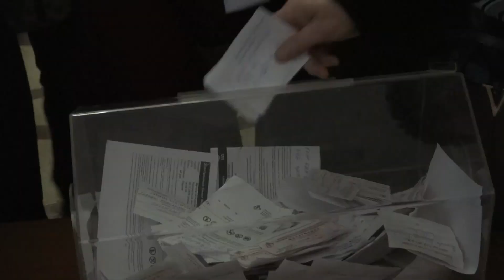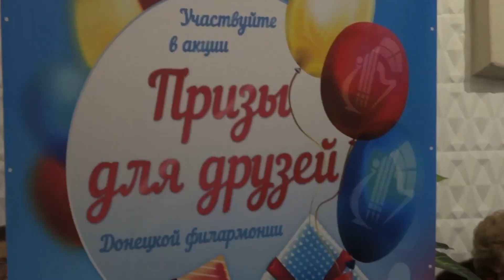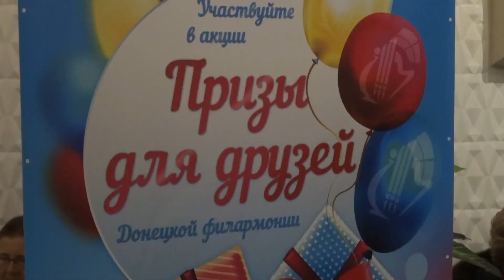02.01.2019. Призы для друзей!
Донецкая государственная академическая филармония